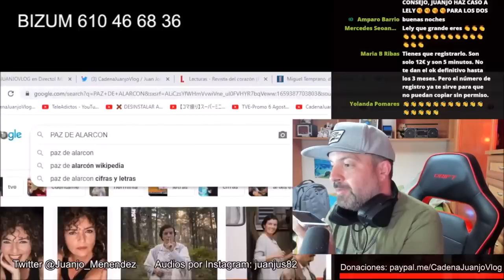Abogada Leli y la noticia de Amador Mohedano y JuanjoVlog